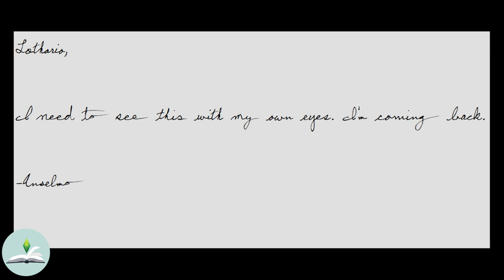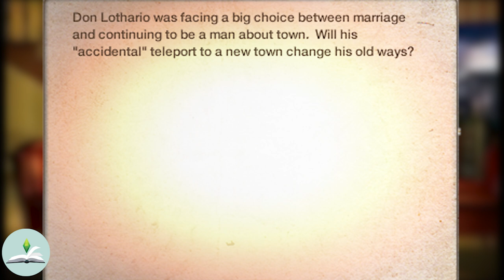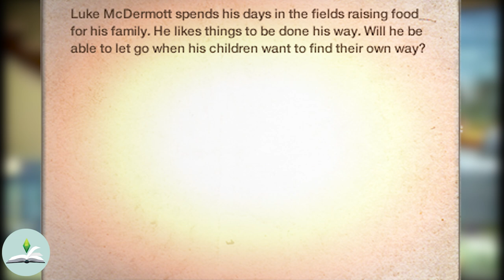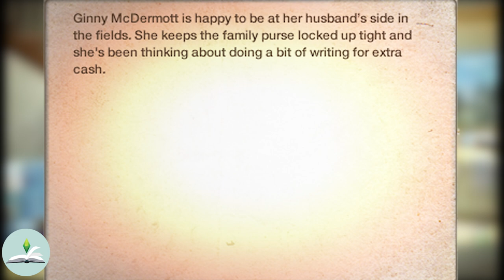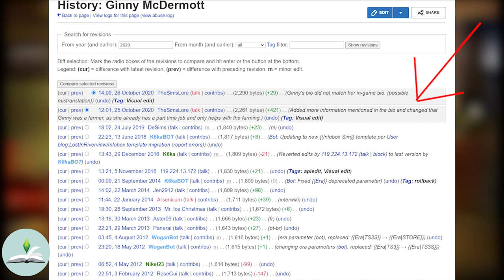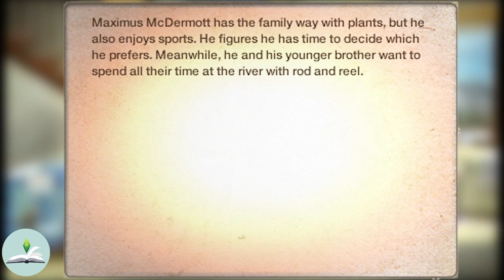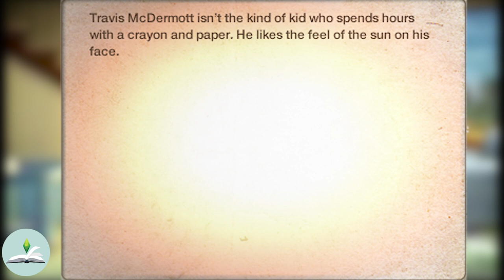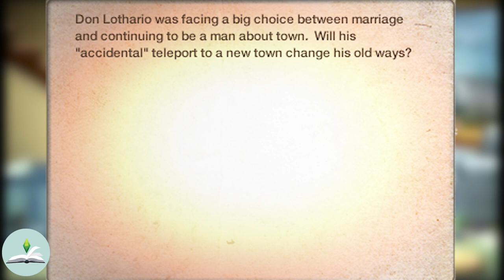The Secrets of Don Lothario | + the McDermott Family | The Sims Lore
Today's video is asking and answering a few questions about Don Lothario, and specifically, how he got to Riverview. We'll also be looking at some theories and the McDermott's, who I believe are involved with Don in some way. Hope you enjoy it! Love you guys! See you next Sunday!

Thank you to my patrons Olivia McSwayn, negativedanna, papa khan, Leo Thompson, artsyflashback, Nathan Lim, CaitlinLuigi, Nicole Dante, MrNetch,  AWildKittyKat and Shanique! Thank you guys so much for supporting my channel!

                                                         Credits